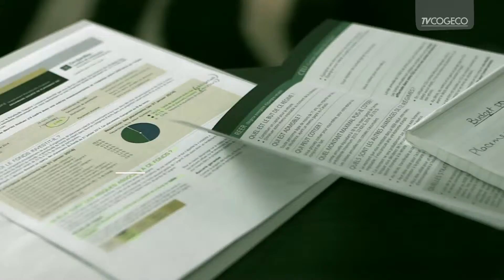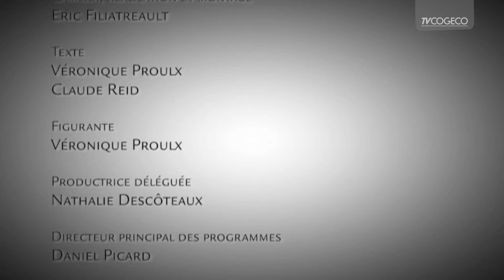Voyager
Information et sensibilisation sur divers sujets. Cette semaine, la planification d'un voyage.